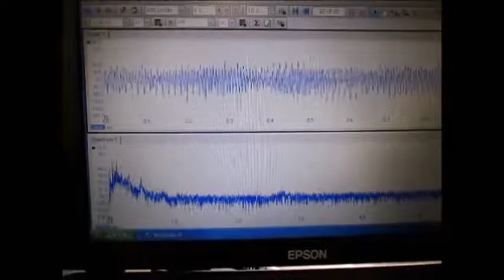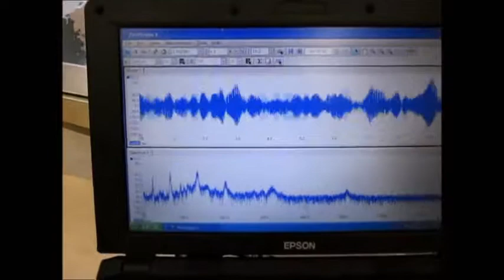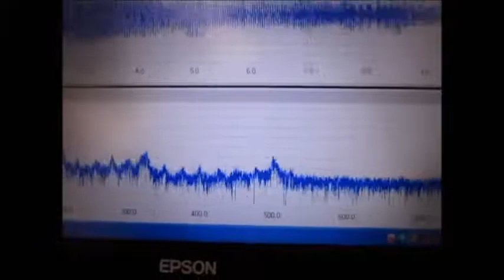超音波システム研究に関する動画 ultrasonic-labo